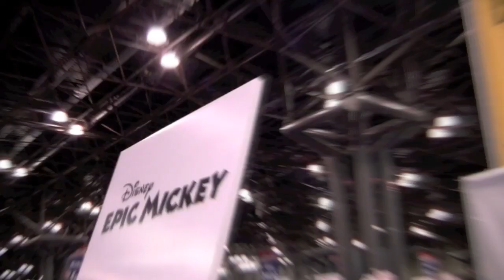An Epic Mickey Interview with Warren Spector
Zev Mo (@ZevMo) from @dadsontech gets an amazing opportunity to speak with Warren Spector (Creative Director, Junction Point - Disney Interactive Studios) about his new game title, Disney Epic Mickey.

Disney Epic Mickey is an upcoming Mickey Mouse video game designed by Warren Spector, with 2D cinemas by Powerhouse Animation Studios, Inc. and developed by Junction Point Studios for the Wii console, using Emergent Game Technologies' Gamebryo Engine.This Video is available on both Mouseketweeter and Dads on Tech.